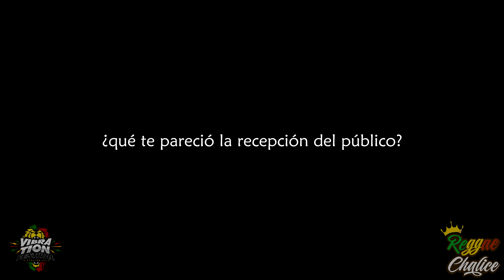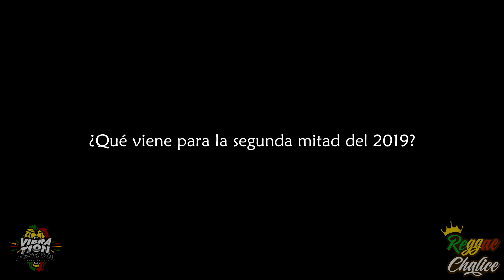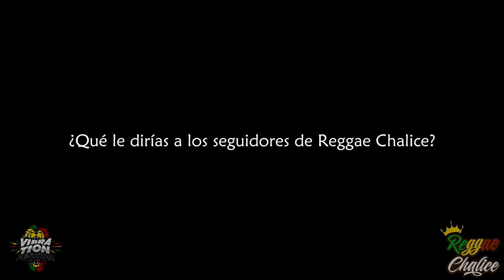ENTREVISTA BAHIANO - VIBRATION FESTIVAL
En el marco del Vibration festival, pudimos entrevista a Bahiano, un pilar del reggae sudamericano con vasta trayectoria desde su etapa en Pericos hasta hoy en día con su veta solista.
Realización: César Sanhueza